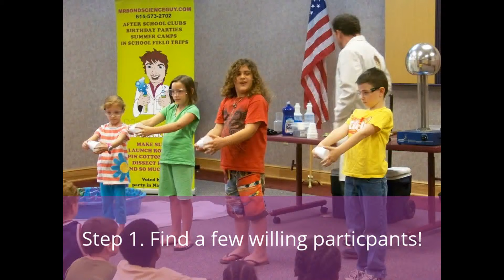Acetone vs Styrofoam Experiment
Find out what happens when you add acetone to Styrofoam!